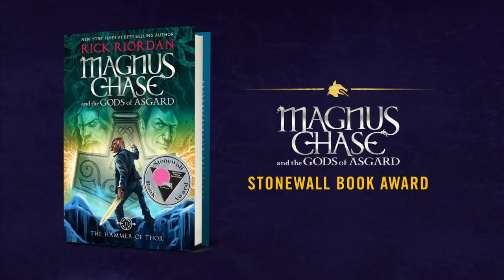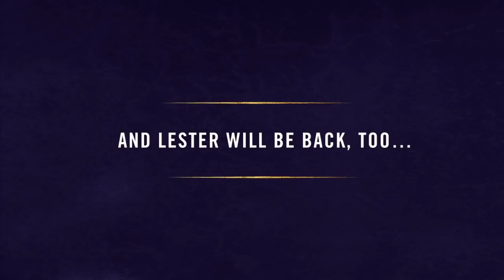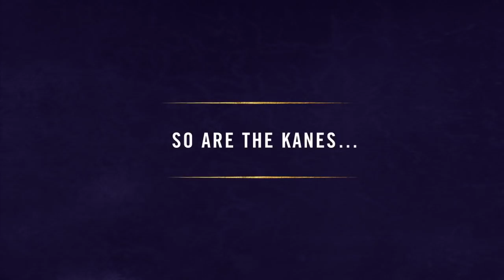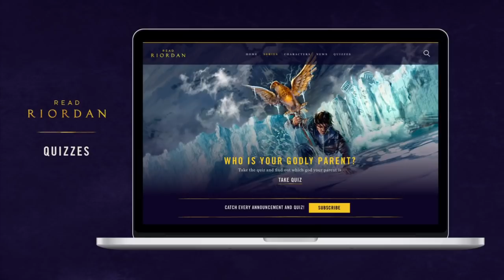A Conversation with Rick Riordan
Bestselling author Rick Riordan kicks off his 2017 book tour for the final book release in his Norse Mythology series titled "The Ship of the Dead, Book Three: Magnus Chase and the Gods of Asgard." Riordan's book talk was presented to several groups of students from D.C.-area schools.

Speaker Biography: Richard Russell Riordan Jr., better known as Rick Riordan, is an American author. He is known for writing the Percy Jackson & the Olympians series about a twelve-year-old boy who discovers he is a son of Poseidon.